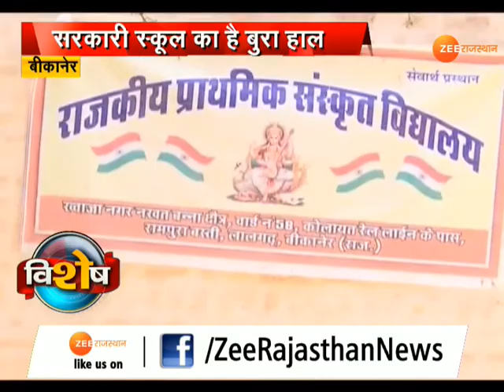'अ से अव्यवस्था' 'ब से बदहाली' वाला स्कूल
प्रधानमंत्री नरेन्द्र मोदी का संदेश बेटी पढ़ाओ बेटी बचाओ जमीनी स्तर कितना सार्थक है इसकी एक झलक से आज हम आपको रूबरू करवाते हैं. शिक्षा में सुधार और इसके प्रचार प्रसार के लिए कई करोड़ों रुपये खर्च किए जा रहे हैं, लेकिन आज भी कई सरकारी स्कूलों की हालत खस्ता है. किसी के पास भवन नहीं.. किसी के पास टीचर नहीं, किसी के पास सुनिधाएं नहीं. ऐसा ही हाल है बीकानेर के इस स्कूल का जहां बच्चे.. अ से अनार भले न पढ़ते हों, लेकिन अ से अव्यवस्था और ब से बदहाली जरूर बढ़ते होंगे.